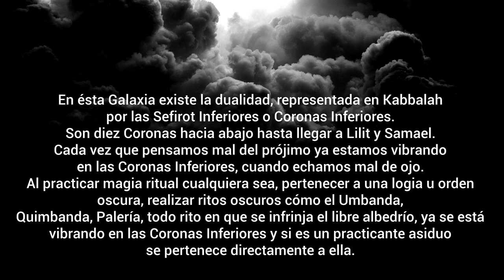Meditación Kabbalistica Repeler a los demonios- Adam Janoj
Meditación Kabbalistica para protección y repeler a Entidades Espirituales oscuras: reptilianos= demonios, fantasmas, Extraterrestres negativos, Energías nocivas, mal de ojo. Rajash Tamif = MATAR A LA SERPIENTE.